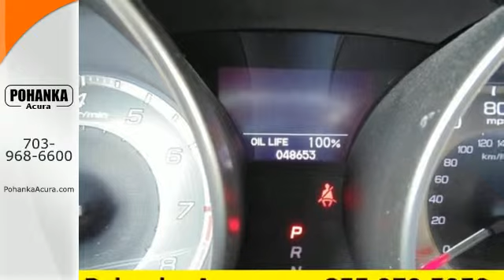2010 Acura MDX Fairfax VA Acura Washington-DC, MD AGB024586A - SOLD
Year: 2010
Make: Acura
Model: MDX
Trim: Technology
Engine: 3.7L V6 SOHC VTEC 24V
Transmission: 6-Speed Automatic
Color: Black
Mileage: 48635
Stock #: AGB024586A
VIN: 2HNYD2H47AH520584
Pohanka Acura means business! Right SUV! Right price! Your quest for a gently used SUV is over. This fantastic 2010 Acura MDX has only had one previous owner, with a great track record and a long life ahead of it. This great Acura is one of the most sought after used vehicles on the market because it NEVER lets owners down. It scored the top rating in the IIHS frontal offset test. New Car Test Drive said, "...an all-wheel drive system that can help as much on a dry corner as on a snowy hill. With a good warranty and resale value, it deserves consideration on any seven-seat ski-wagon shopping list..." All prices exclude taxes, title, license, and dealer processing fee of $599.00. Published price subject to change without notice to correct errors or omissions or in the event of inventory fluctuations. All features not on all vehicles. Vehicles shown are for illustration purposes only. MPG is based on 2015 EPA mileage ratings. Use for comparison purposes only. Your actual mileage will vary, depending on how you drive and maintain your vehicle, driving conditions, battery pack age/condition (hybrid only), and other factors. MPG is based on 2016 EPA mileage ratings. Use for comparison purposes only. Your mileage will vary depending on driving conditions, how you drive and maintain your vehicle, battery-pack age/condition (hybrid only), and other factors.

Address:
13911 Lee Jackson Hwy
Fairfax VA Acura Washington-DC, MD 20151